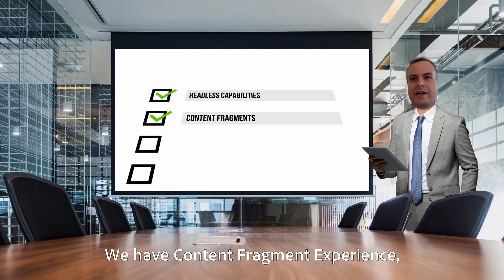AEM Shorts: Driving Headless Experiences with AEM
In this edition of "AEM Shorts" with Adobe Insider Katie Martell, Adobe Champion & AEM expert, Matthias Wermund from Valtech talks about AEM's headless capabilities and the benefits of leveraging AEM as a Cloud Service

- Discover AEM documentation, how-to guides, and connect with AEM practitioners from around the globe on Adobe Experience League
- Interested in becoming an Adobe AEM Champion?